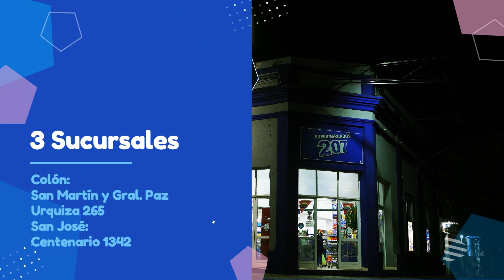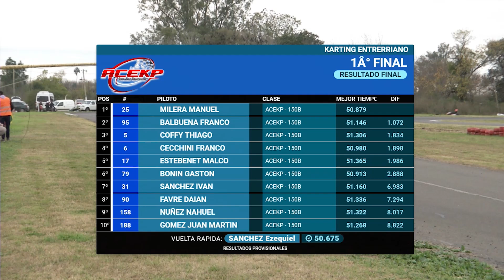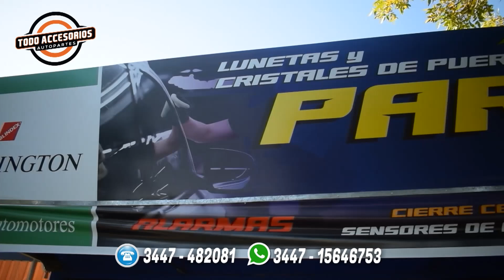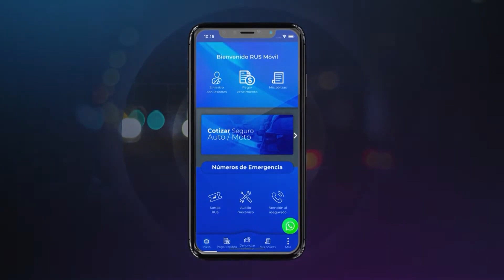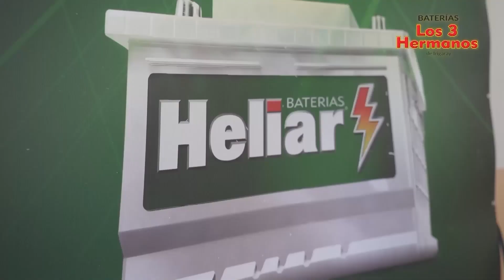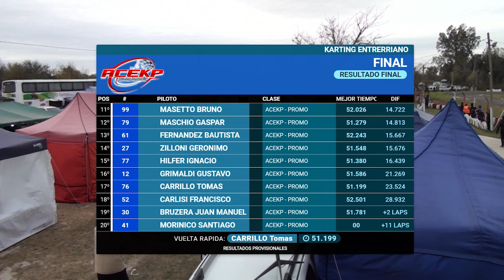AUTOMOVILISMO PROVINCIAL ENTRERRIANO - 13 - 2024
Programa emitido por Canal 10 San José - Conducción Cristian Lantelme - Perika Producciones tv